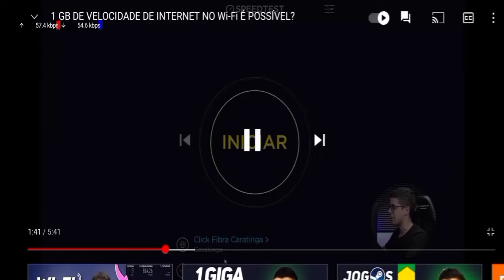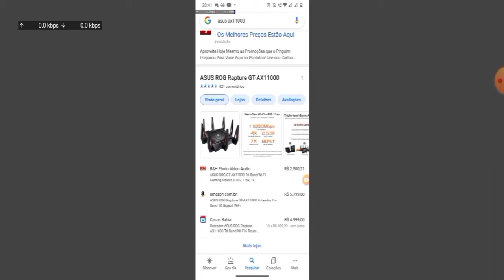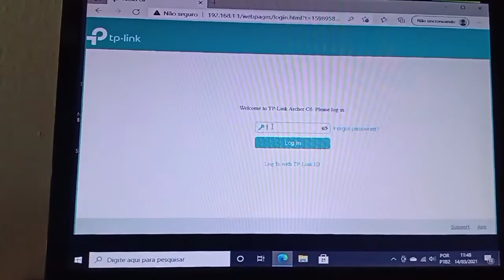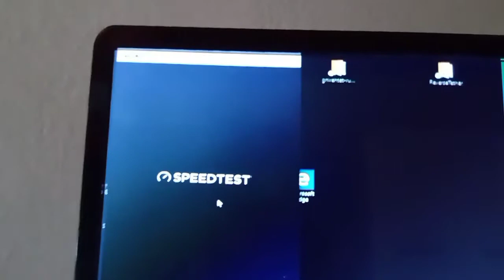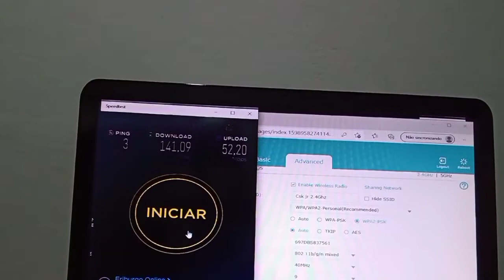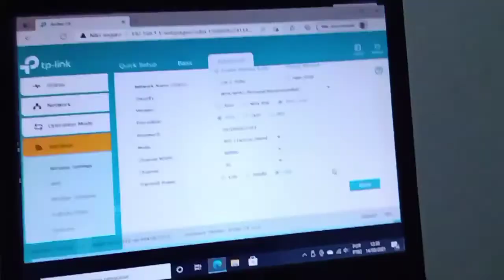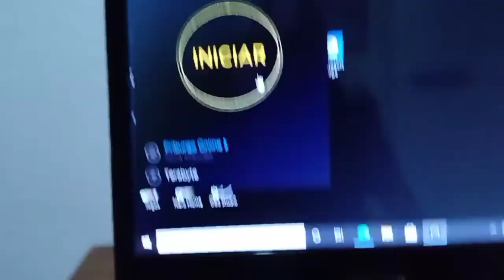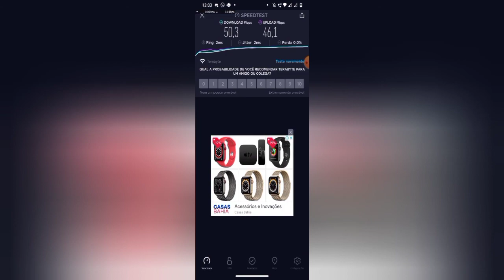Faça isso no seu roteador e seu wi-fi ficará mais rapido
Então galerinha isso é BSS Color

BSS Coloring e como os pontos de acesso sem fio (APs) Wi-Fi 6 podem utilizar esse mecanismo para maximizar o desempenho da rede, diminuindo a interferência co-canal e otimizando a eficiência espectral em locais congestionados. Isso inclui ambientes de alta densidade, como estádios, centros de convenções, centros de transporte e auditórios.

Galera e praticamente isso que eu estou fazendo nesse video, procurando um canal que não tivesse nenhuma interferência, já esses roteadores 5Ghz como eu falei na análise eles são meio burros que eles pegam vários canais aleatórios escolhem 1 e não fazem esse processo do BSS, por que eles não tem.
Essa dica que eu dei para vocês e para você jogar jogos com a latência de um roteador gamer em um roteador normal, e vocês sabem eu tava com uma placa wi-fi USB pra fazer ela pegar 3 de ping não foi nada fácil.
Por tanto no automático ela estava pegando de 7 a 10 de ping.
Então era isso que eu queria falar para vocês e então até o próximo vídeo se você está vendo esse comentário depois do video.
Se for ao contrário eu falou.
Tenha um bom vídeo.
Faça isso que dará certo.